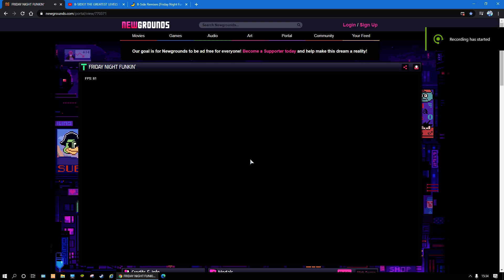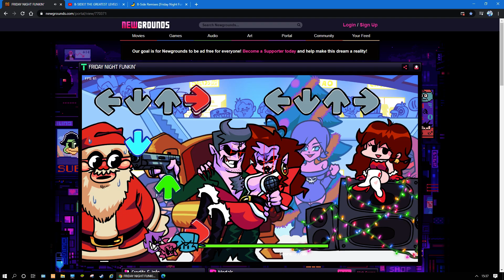Friday Night Funkin Week 5